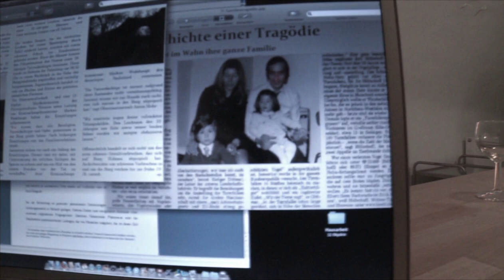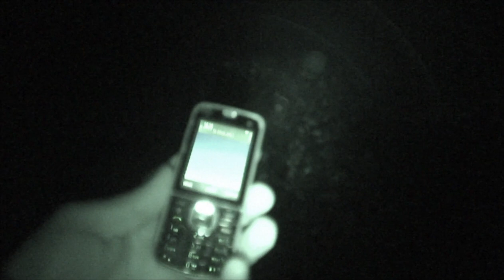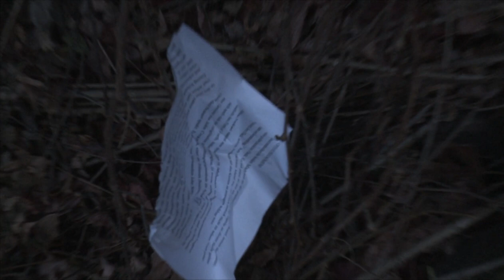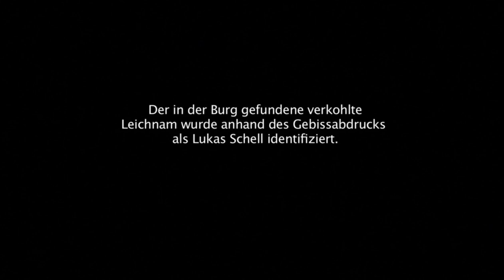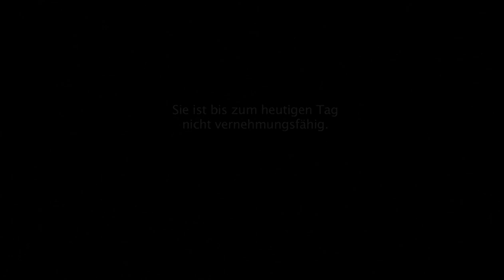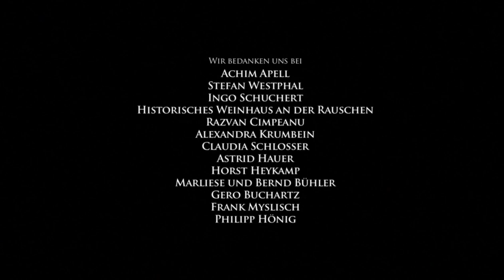Die Präsenz (2014) [Horror] | Film (deutsch) ᴴᴰ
Als sein Freund Lukas von einer entlegenen Burg hört, in der es spuken soll, will Markus die Chance nutzen, etwas Paranormales aufzuzeichnen – sie beschließen, eine Woche der bevorstehenden Ferien dort zu verbringen. Seine Freundin Rebecca wird erst eingeweiht, als die drei schon auf dem Weg sind. Die Studenten verschaffen sich unbefugt Zugang zu der düsteren Wasserburg und richten sich für die Nacht ein. Was am Anfang noch ein Spaß zu sein scheint, wird jedoch bald blutiger Ernst: Etwas Dämonisches scheint auf der Burg umzugehen, und die Ereignisse geraten außer Kontrolle. Der im Found-Footage-Stil gedrehte Film zeigt die tödlichen Ereignisse der kommenden Tage und Nächte.

Schauspieler:
Liv Lisa Fries, Matthias Dietrich, Henning Nöhren

Regie:
Daniele Grieco

Produzenten:
Daniele Grieco

© M-Square Pictures / UCM.ONE